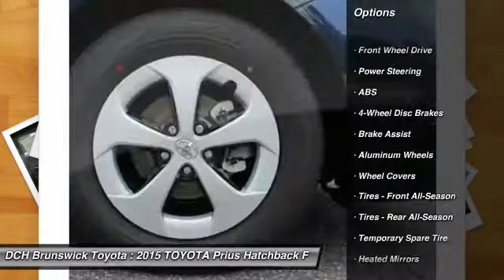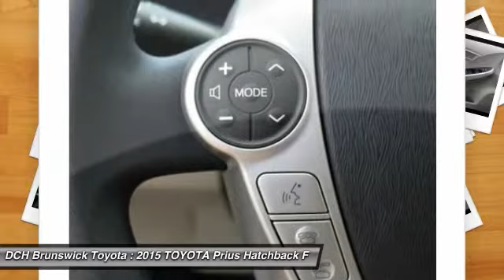2015 TOYOTA Prius BT52912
2015 TOYOTA PRIUS North Brunswick, NJ
Stock# BT52912

1504 US Route 1 North

Price excludes: Sales Tax, License & Registration, and Dealer Documentation Fee ($369). Advertised price includes manufacturer's rebates $2,000 - TMS Customer Cash. Exp. 10/05HYBRID, BACK-UP CAMERA, NAVIGATION, BLUETOOTH, MP3 Player, KEYLESS ENTRY, 48 MPG Highway, SAT RADIO, ALLOY WHEELS! The world's first and most successful mass-produced hybrid car, the Toyota Prius hybrid continues to expand its dominance. If you're looking for the best fuel economy in the hybrid field, the Prius' 51cty/48 hwy mpg rating is still king. The plug-in model also allows for more options and with the ability to run solely on electric power at ratings of 95 MPGe. The driver is given a range of performance options via the EV, Eco, and Power buttons, which allow for variations in throttle application and fuel consumption. In EV mode, the Prius hybrid functions solely on electric power (speed and miles permitting), while the Power mode setting delivers the full potential of the gasoline engine assisted by the electric motor. The Eco mode setting is probably the most useful of the three, allowing the Prius' computer to modify the throttle response for the best balance of fuel consumption and performance. The Toyota Prius hybrid hatchback features an interior as modern and different as its exterior. The available Solar Roof is embedded with solar panels that can power a fan to circulate ambient air through the cabin when parked in direct sunlight. The contoured dash looks particularly handsome with its 2-tone panels. The Prius' sheet metal is designed to cheat the wind, with sharp-edged creases and flush glass panels. Even the car's wheel covers are aerodynamic. Available safety features include Dynamic Radar Cruise Control which can regulate vehicle speed when cruise control is engaged, a Pre-Collision System which can automatically apply brakes if collision is detected, and Lane Keep Assist which can give a warning notification or when Dynamic Radar Cruise Control is engaged it can gently correct steering.